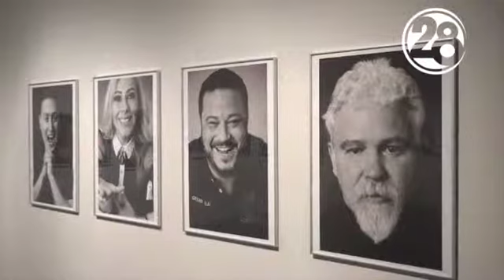Conarte presenta los rostros detrás del sabor Regio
Dentro del Centro De Las Artes se exhibe "Los rostros detrás del sabor Regio"; una colección de fotografías en homenaje a los grandes chefs de NuevoLeón.